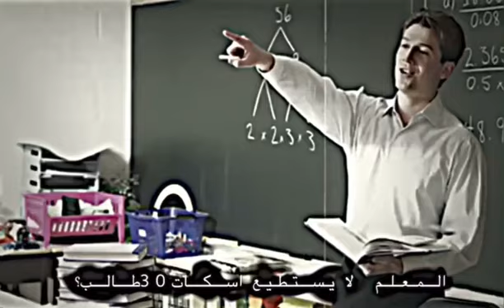سالم يسكت اكثر من 60 الف مشجع 💙🔥😂😂😂😰😱😱